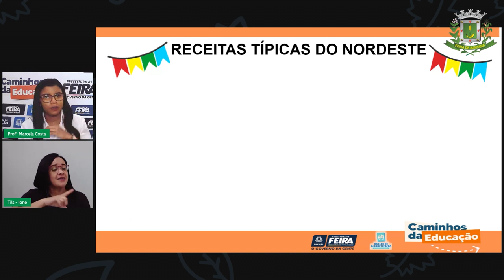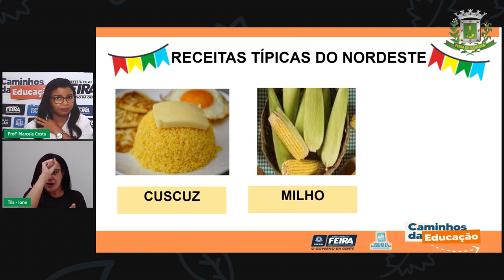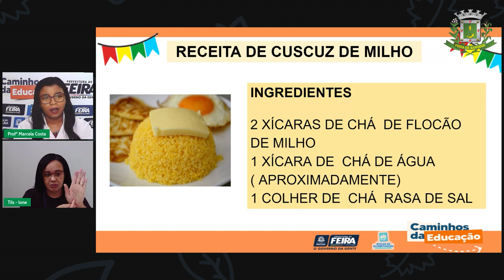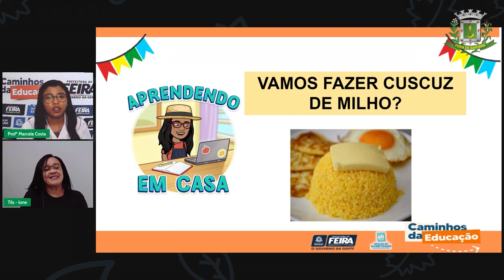Aula 95 1ºANO Profª Marcela Costa Matemática e Ciências da Natureza Receitas nordestinas C